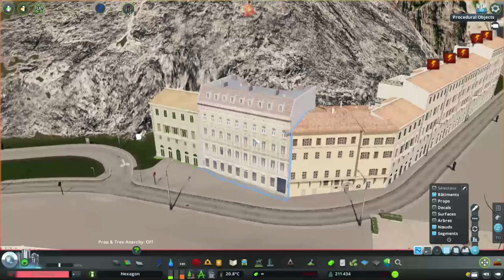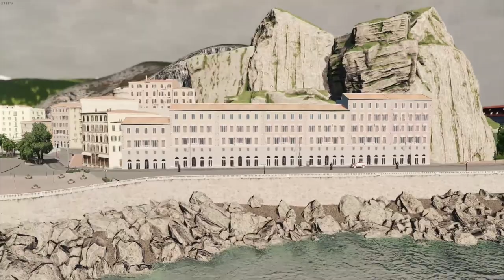Hexagon #59 - Let's Start a Mediterranean City (Based on Nice) - Cities Skylines